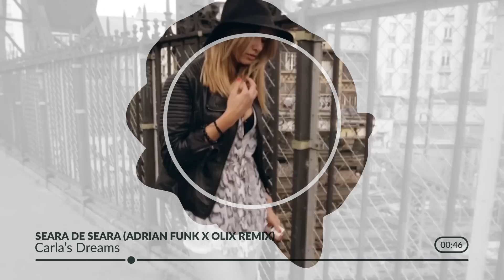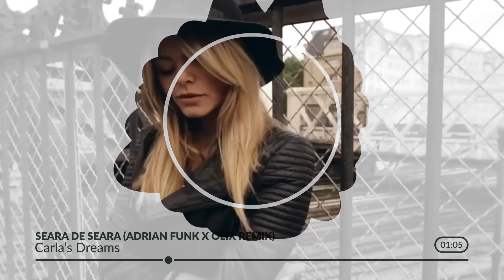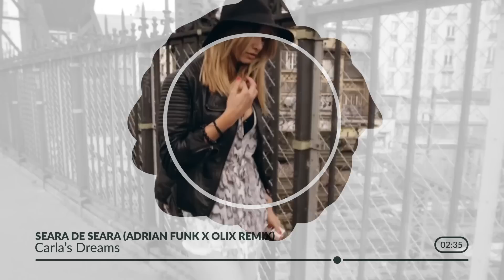Carla's Dreams - Seara de Seara (Adrian Funk X OLiX Remix)